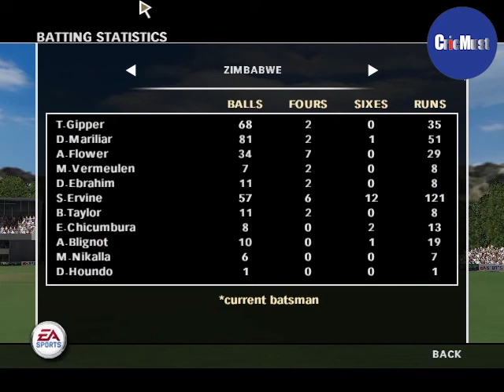EA Sports Cricket 2007 | PC Gameplay || (Australia vs. Zimbabwe) |CricMust.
Hey, Welcome To CricMust, in this video, you will see the last 10 overs of Zimbabwe Innings. And then how they all-out Australia for only 64 runs in EA Sports Cricket 2007.